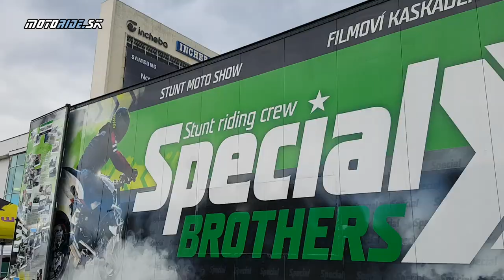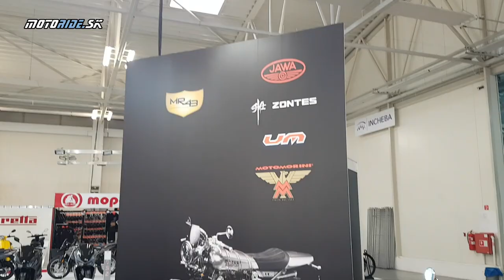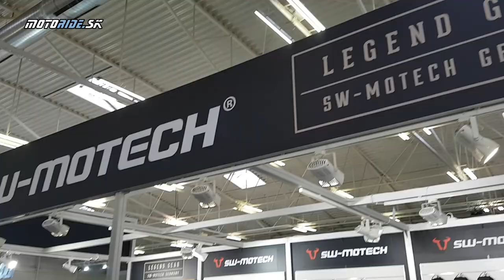Videopozvánka na výstavu Motocykel 2023 - motoride.sk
Tradičná výstava Motocykel v bratislavskej Inchebe sa začala dnes a potrvá až do nedele 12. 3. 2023. Po dlhšom čase je opäť v plnom formáte. Máš sa na čo tešiť!